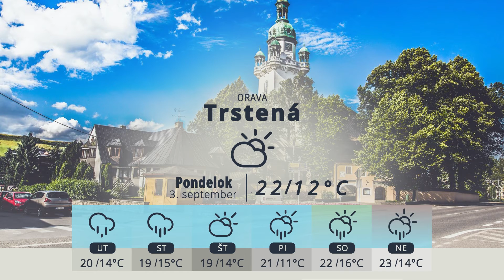PREDPOVEĎ POČASIA 02.09.2018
Predpoveď počasia na najbližšie dni.